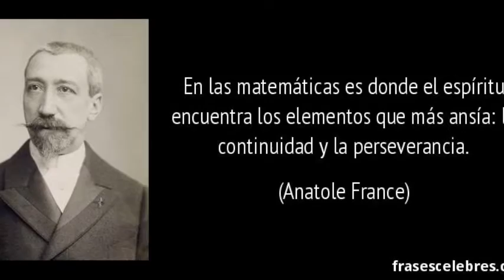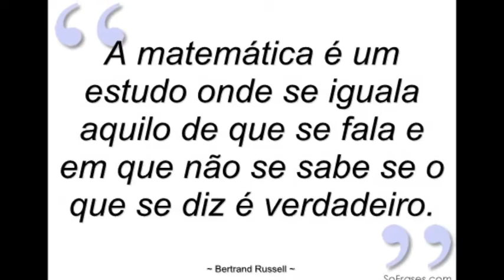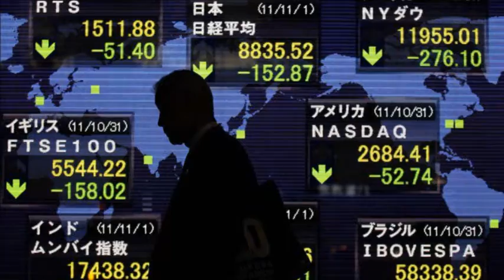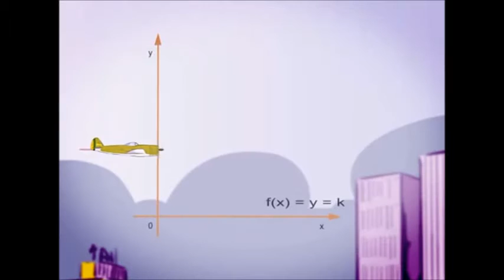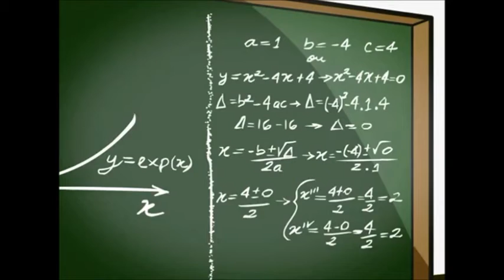Dia Da Matematica